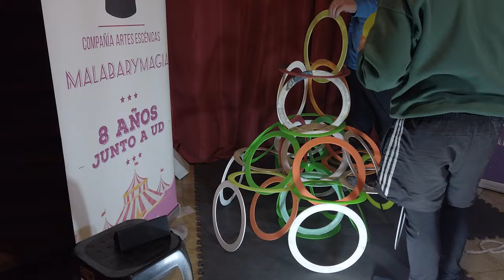POLLO Y KRLITOS QUANTUM JUGGLING